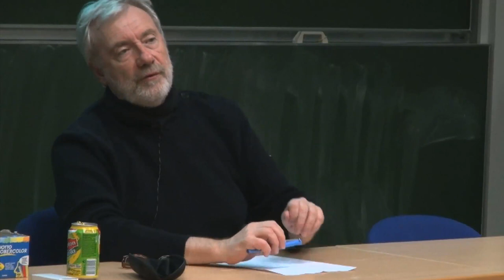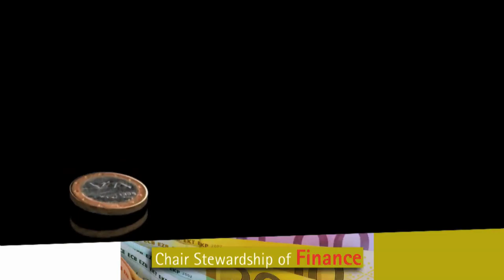The financial world and its regulators by Paul Jorion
Topics:

- The regulatory structures and process
- The power balance between regulator and regulated firms
- Breakdowns in supervision:
- The Savings & Loans crisis (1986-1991)
- The securitisation of subprime loans (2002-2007)
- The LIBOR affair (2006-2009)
- Are revolving doors between supervised and regulator undermining supervision?
- To what extent does the power of money upset the regulatory process?

Guest lecture by Paul Jorion on Thursday, 22 November, 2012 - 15:00 to 16:30 at Vrije Universiteit Brussel.